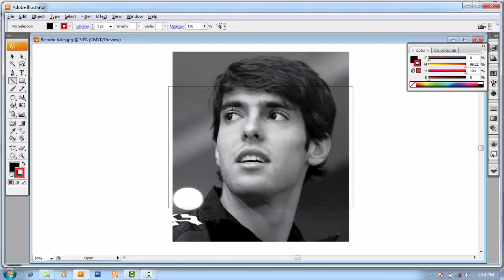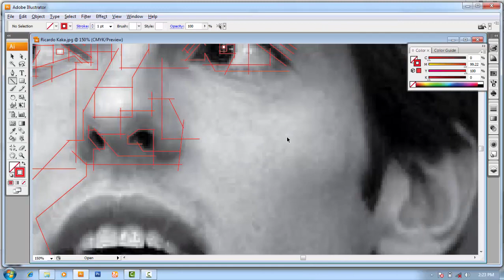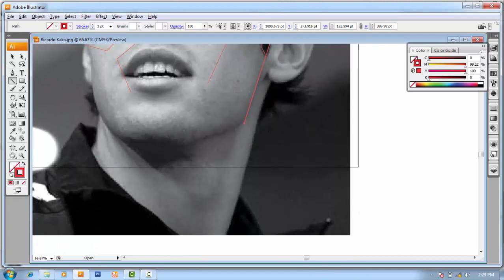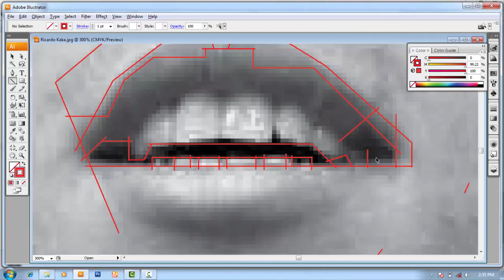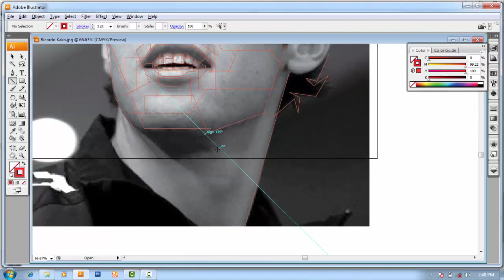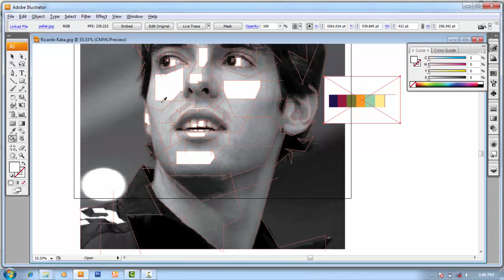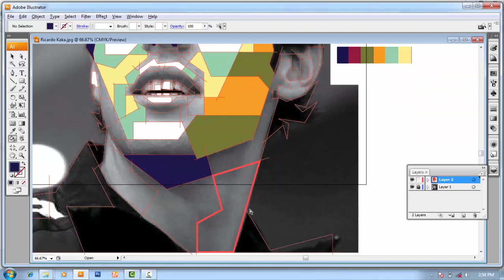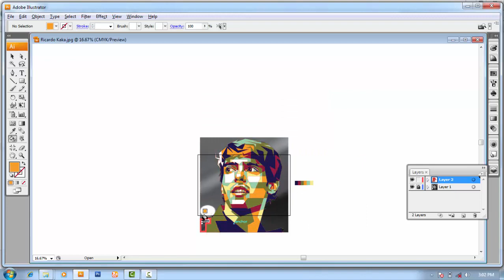Colorful Speed art | Ricardo Kaka | Adobe Illustrator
Colorful Speed art created using Adobe Illustrator. the model used in speed art is a football player from Brazil Ricardo Kaka. This art is made in a style called WPAP (Wedha's Pop Art Portrait) original from Indonesia